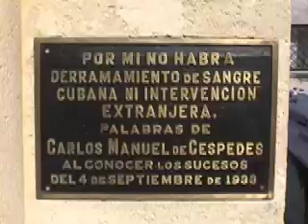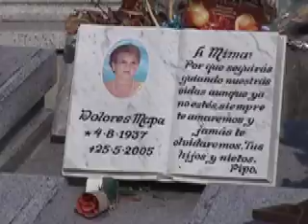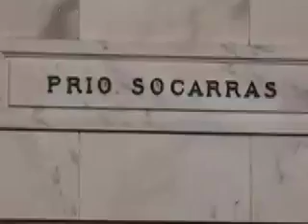La Habana: Cementerio Colòn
riprese del maggio 2008
effettuate da franco maria fontana